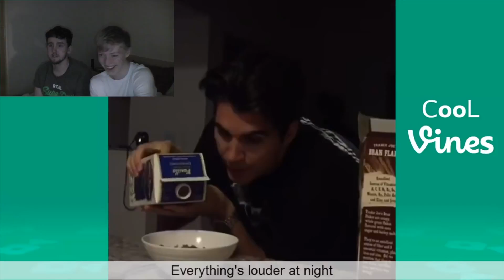TRY NOT TO LAUGH CHALLENGE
A try not to laugh challenge feat. Matt, yeah... we're not good at not laughing
Have a go below!